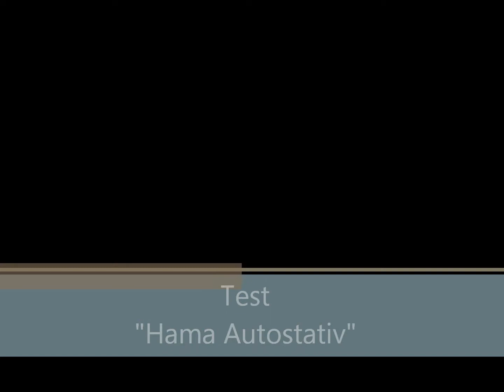Test "Hama Autostativ"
Short test drive with my new "Hama Autostativ" (large and stable in-car camera mount) ... much better then my old mount (will upload a vid of that one).

I'm pretty much ready for summer season :D

Camera: Panasonic Lumix DMC-TZ6